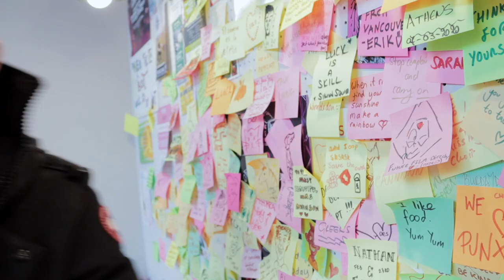Episode 37 with Sara Jane Ho, Etiquette Expert & Founder, Institute Sarita | The Good Luck Club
➜ Podcast time stamp below

About Sara Jane Ho

Sara opened China’s first finishing school in Beijing in 2012.Inspired by her mother whom she saw create magic moments and give people a sense of belonging through entertaining, Sara continued her legacy by combining her passion for social with market needs in China for etiquette. She is empowering women in China to live a more confident and positive life at work and home.

Timestamps below to guide you through the video:

00:00-01:00 Good Luck Club intro
01:00 Interview starts & Sara introduces herself
05:00 How Sara decided etiquette was the path to take
12:40 Discussing marrying for love
15:12 Are entrepreneurs born or bred?
16:38 Discussing whether Asia or China needs entrepreneurship
19:58 Do you think entrepreneurs are restricted in China?
24:21 Discussing Pro China/ Pro Hong Kong
30:44 How did Sara's father play a role?
35:30 Was Sara's father an entrepreneur?
37:28 Is their respect to entrepreneurs in China?
40:55 Why Sara is so hardworking
44:51 What was the turning point in Sara's life?
53:00 How Sarah enjoyed the hard moments in her life
54:23 What advice would you give your younger self?
57:39 Interview sum up

The Good Luck Club is a podcast and video series that focuses on the idea that luck is an ingredient that's absolutely necessary in order to have a successful life and business.

In each episode of The Good Luck Club we invite an entrepreneur or change-maker to share their journey to success. For most, it’s never a straightforward one, and there’s much inspiration and learnings in the struggles they’ve been through along the way. And, as our name suggests, we’ll  also dive into their stories about luck; the good and the bad, and its role in success.

About our host Simon Squibb